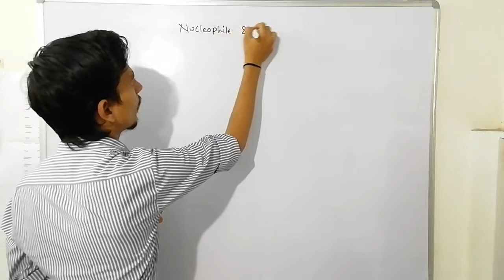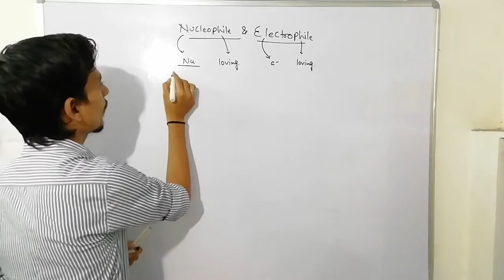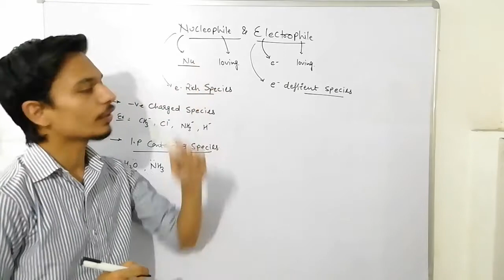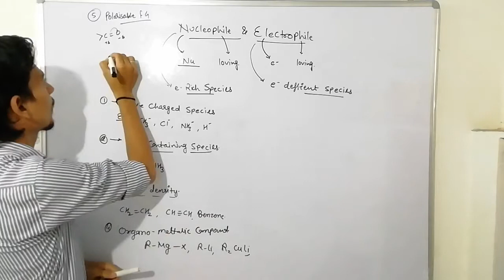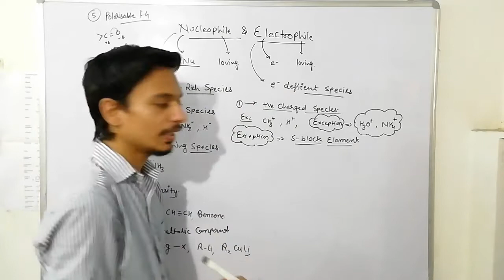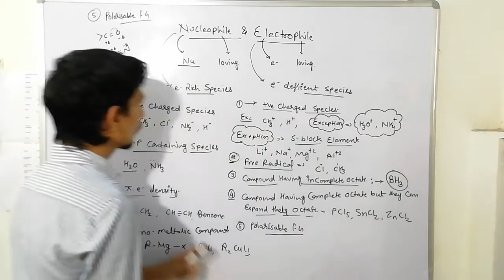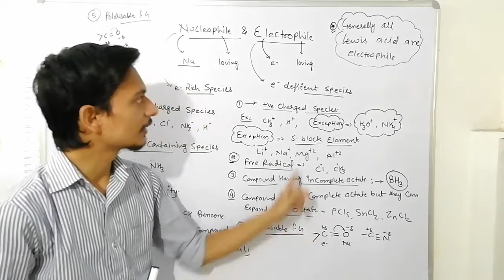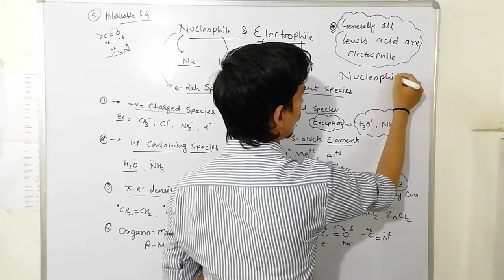Nucleophile & Electrophile | Super Trick to identify Nucleophile & Electrophile | NEET & JEE 2020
This lecture is about identification of Nucleophile and Electrophile.
In this video Jay Daiya Sir will teach you some tricks to identify Nucleophile and Electrophile in 5 second.
Nucleophile and Electrophile are the most important thing in organic chemistry.

This is a online class where we provide you a complete knowledge about chemistry with simple and intresting explanation.

We provide 10th level to 12th and NEET & JEE level and B.Sc level Chemistry lectures.

It is totally free, no subscription charges.

Details :-

Name :- Jay Daiya

Mob. No. 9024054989 (Paytm accepted)

You can also find more videos here

1. IUPAC NAMING OF ALKANE

2. IUPAC NAMING OF CYCLIC ALKANE

3. IUPAC NAMING OF ALKENE & ALKYNE.

4. INTRODUCTION OF FUNCTIONAL GROUPS

5. IUPAC NAMING OF ALCOHOL

6. IUPAC NAMING OF ETHER

GENERAL ORGANIC CHEMISTRY For Class 11th | Lecture 01

Application Of Valence Bond Theory for class 12th

Valence Bond Theory For Class 12

Werner's Theory For Class 12

Berzelius Vital Force Theory | General Organic Chemistry

Polymer complete in one shot | Class 10th RBSE

IUPAC Naming of Coordination Compound

Complete Lectures of Organic Chemistry

Complete Inorganic Chemistry Lectures

Class 10th Science Lectures CBSE & RBSE

Chemical Equilibrium Complete

nucleophile   electrophile. trick   class11 howtoidentifynucleophile class 12 science reactionmechemism neet jee